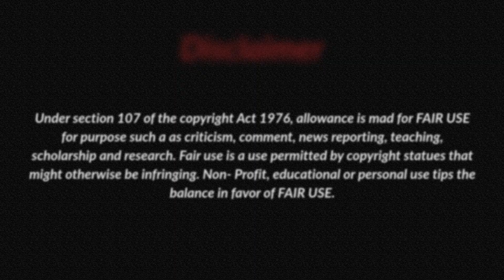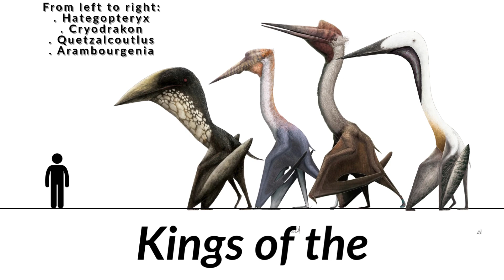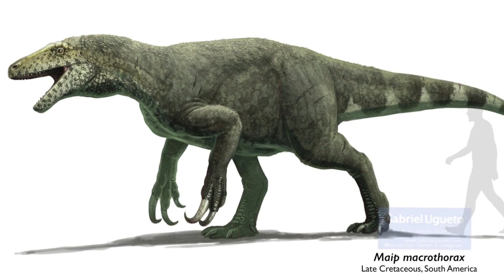Warning To Time Travellers - Avoid The Late Cretaceous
There are are few things I want to address right off the bat;
1. Not the clips, not the art, not the music.
2. I don't want to paint any one species as a monster. Dinosaurs, pterosaurs, and other extinct animals were scary in the same way modern animals are. They're just animals, who will do anything to survive, and are not mindless murder machines.